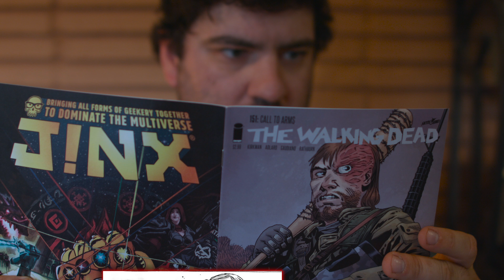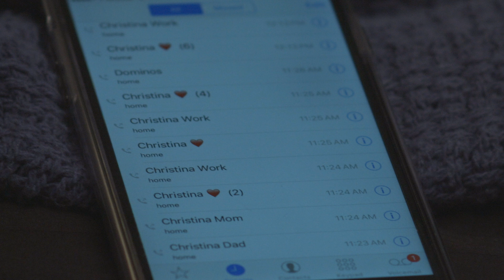The Walking Dead Made Me Buy a Gun - Full Version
This pissed off gun rights people.